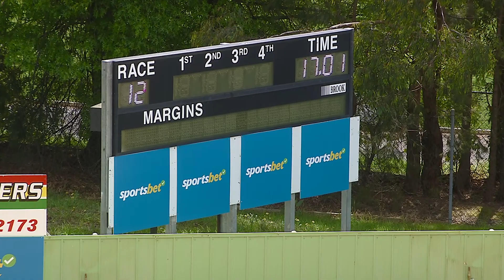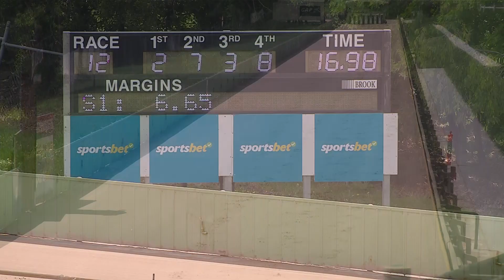HVL SUN 30 OCT 22 R12